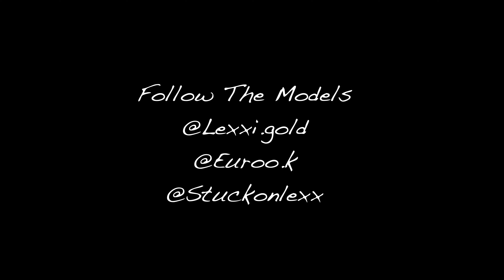Torchè Vadmir - Luxury Street Wear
Torchè Vadmir | Luxury Street Wear | Email Or Dm Me Us Purchases